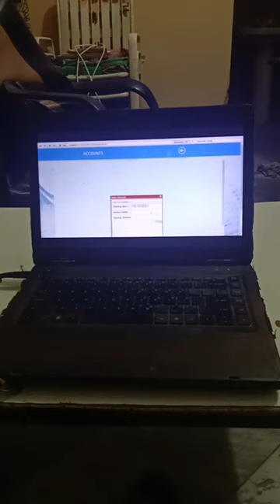online sweet shop billing system